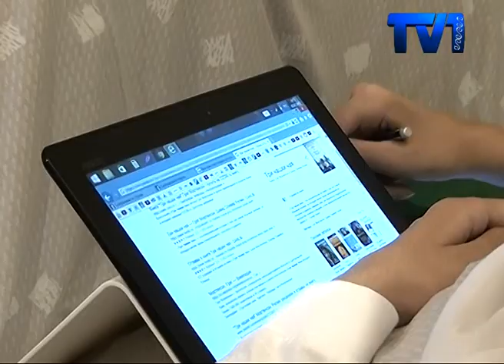Победители Летнего кубка КВН-2017 команда "Каzахи" вручить деньги 27-летнему карагандинцу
Победители Летнего кубка КВН-2017  команда "Каzахи" обещали лично вручить Ниязу Сундеталиеву свой выигрыш. Ранее стало известно, что участники золотого состава команды "Каzахи" намерены отдать свои призовые деньги 400 тысяч рублей  27-летнему карагандинцу. О впечатлениях Нияза Сундеталиева мы решили узнать лично.
Команда «Каzахи» 1 июля стала победителем Летнего кубка КВН, сразившись с «Азией MIX», «Сборной Камызякского края» и «Городом Пятигорском». Команде достался кубок и приз от российского банка в размере 400 тысяч рублей. Позже на пресс-конференции команда объявила, что выигранные деньги они передадут Ниязу Сундеталиеву
У Нияза запланировано лечение ближе к осени. Это одна из процедур  нейропластики, а также обследование после которого будет известно о дальнейших планах на лечение. Нияз говорит, что сейчас необходимо сохранить стабильное состояние здоровье, главное не допустить ухудшения, но деньги в любом случае пойдут на лечение.
Напомним несколько лет назад Нияз Сундиталиев в результате несчастного случая оказался прикован к постели и нуждался в лечении. Казахстанцы откликнулись на его беду и пожертвовали деньги. Однако врачи сообщили, что на тот момент проведение операции было невозможно, поэтому всю накопленную сумму в размере пяти с половиной  миллионов тенге Нияз перечислил в благотворительный фонд Аружан Саин. Как говорит сам Нияз Сундиталиев бумеранг добра вернулся, и удача улыбнулась снова.